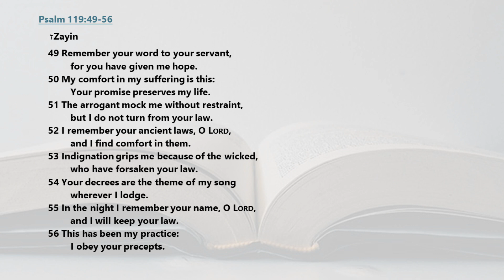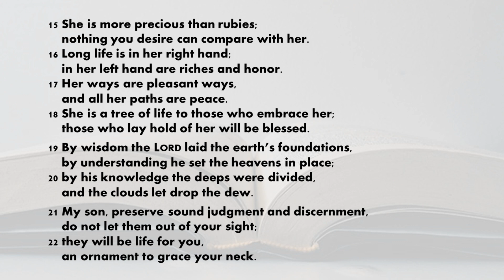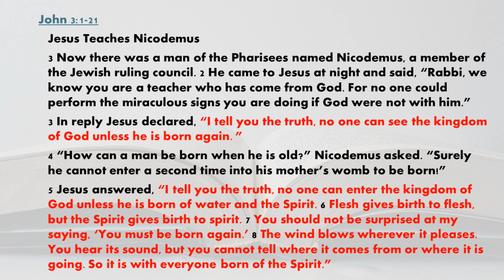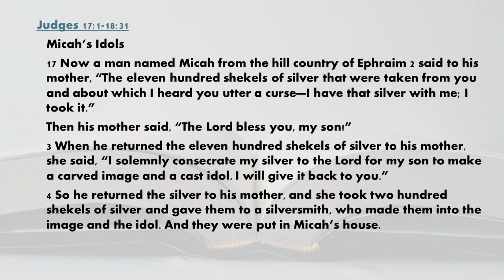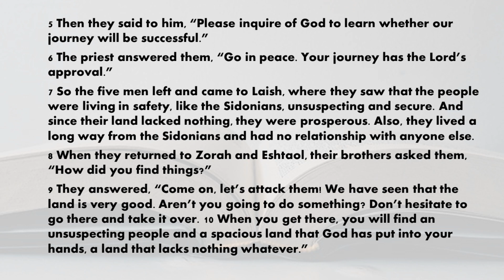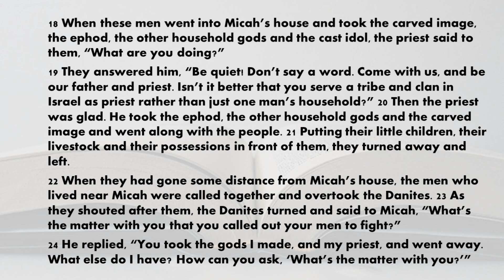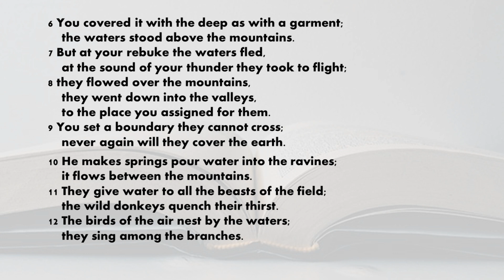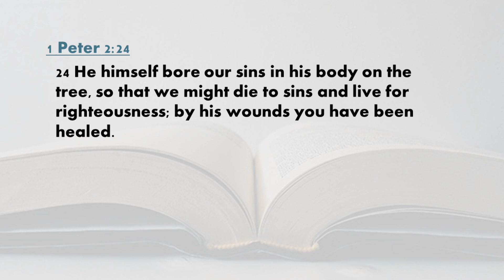Today's Bible reading May 03, 2024